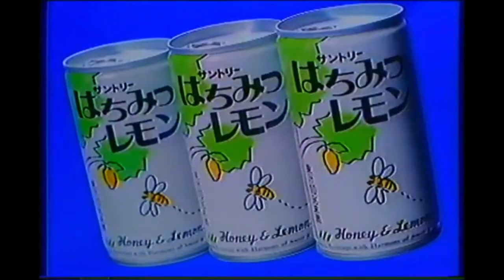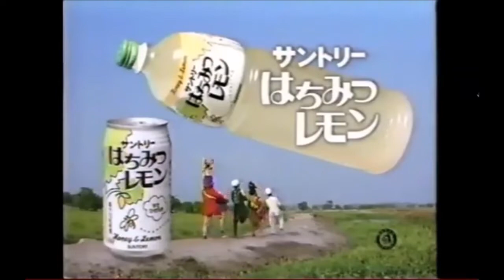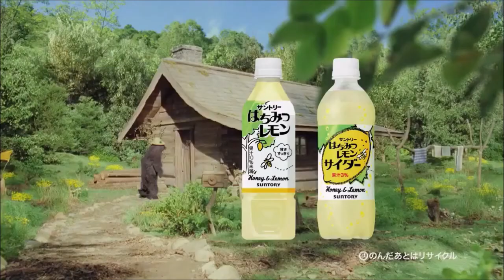【昭和・平成の懐かしいCM】「は～ちみつレモン♪」まとめ。夏に冷蔵庫開けたら絶対入ってた。～Old Japanese documentary footage～